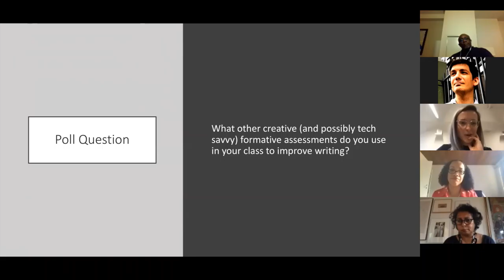ECHO's Webinar Q&A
Audience and presenters engaged in a discussion on challenges of implementing such initiatives in European context.